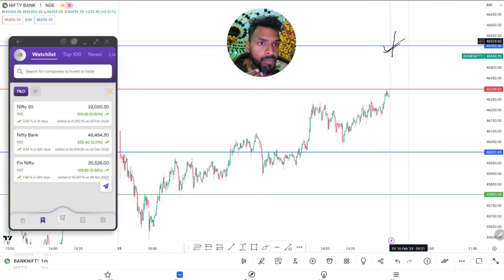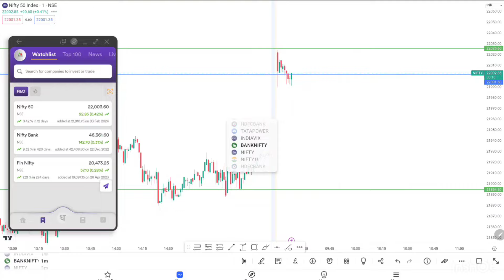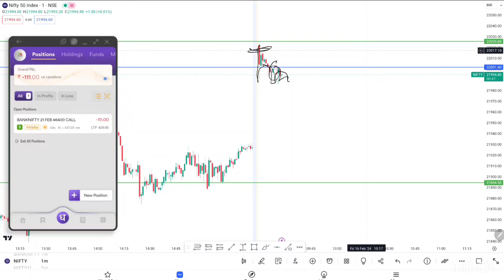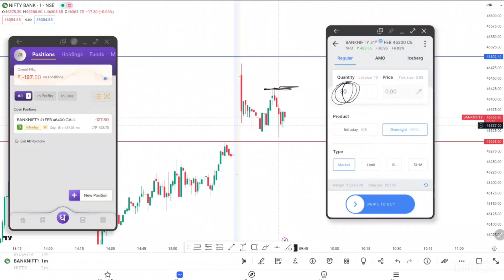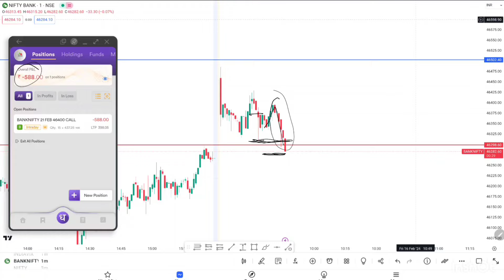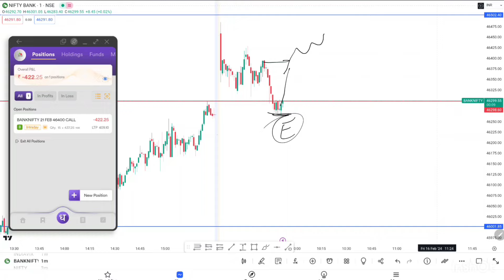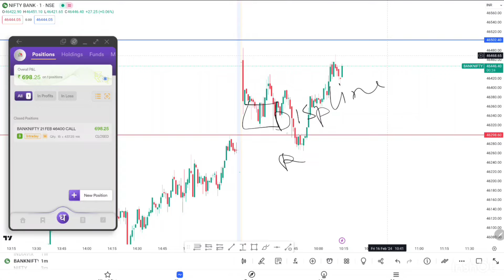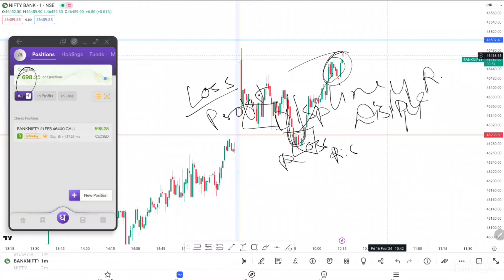🔴 Live Trading | 16th Feb 2024 | SL Hunting Strategy🚦Discipline Matter❗️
BANK-NIFTY Live Trade with SL Hunting Strategy !

Welcome to this live trade video in Bank Nifty. In this video, we will be discussing a real-time sl hunting trade that we are currently executing in the Bank Nifty segment of the Indian stock market.

By the end of the video, i hope to provide you with valuable insights on how to trade in the Bank Nifty segment of the Indian stock market and how to manage risk in real-time trades.

Live option trading youtube
Being trader
SL hunter
Sl hunting
Online income
Online earning